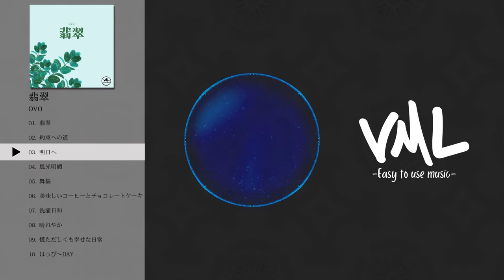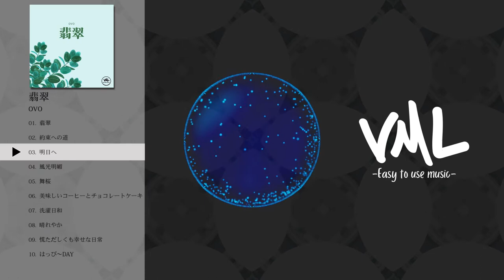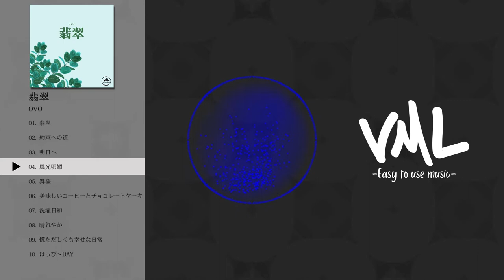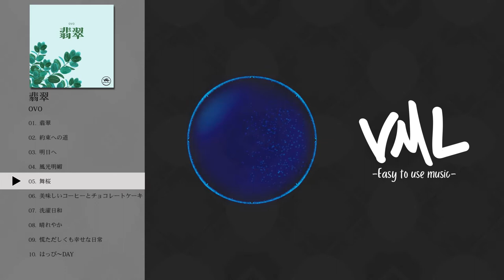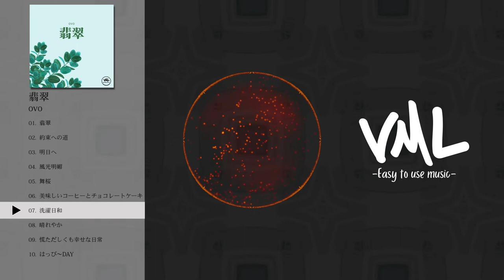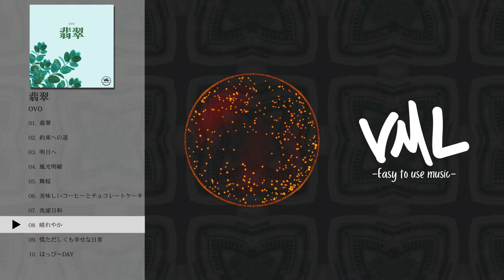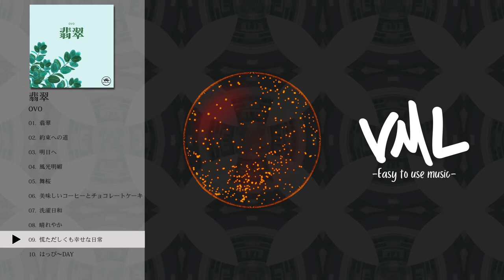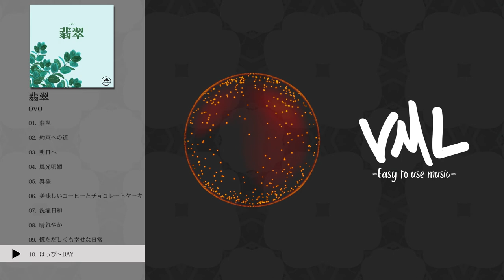ovo｜翡翠｜[VML]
［Artist］
ovo

---Chapters---
0:00 翡翠
3:31 約束への道
6:22 明日へ
9:33 風光明媚
12:56 舞桜
16:22 美味しいコーヒーとチョコレートケーキ
19:10 洗濯日和
23:21 晴れやか
25:49 慌ただしくも幸せな日常
28:36 はっぴ～DAY